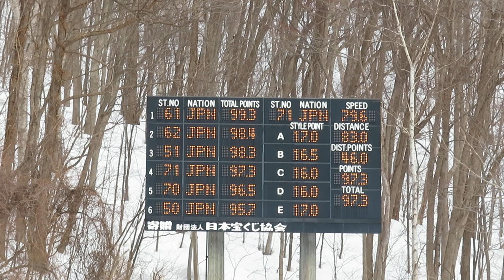内藤智文 選手 第94回宮様ノーマル １本目 83メーター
米沢市SCの智文選手。１本目、成年組７位。
2023/03/04(日) 宮の森ジャンプ競技場